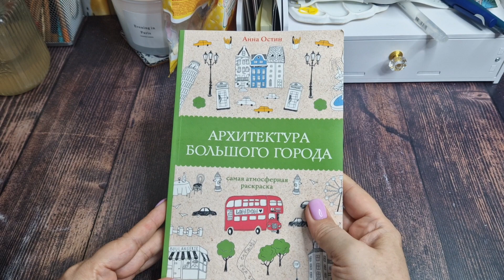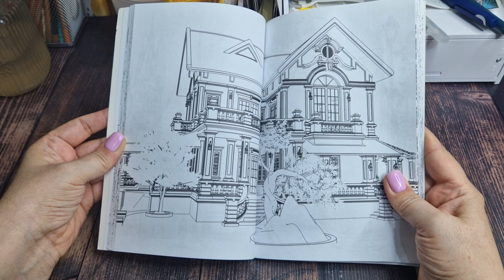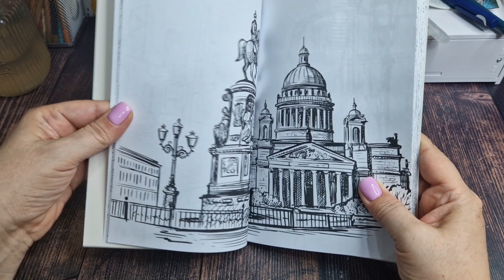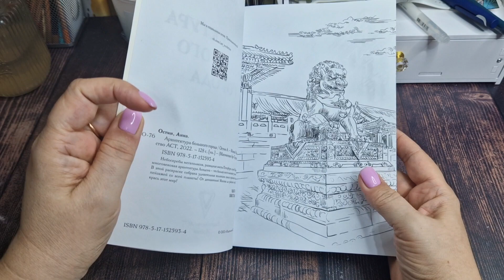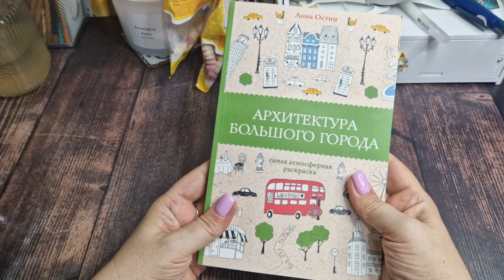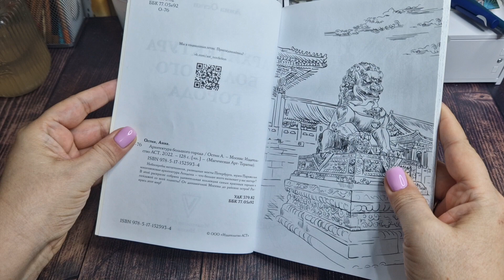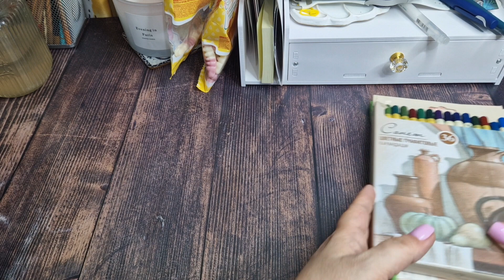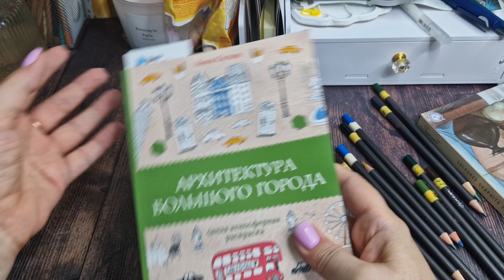ХОББИ ВЛОГ№5: Новая раскраска АРХИТЕКТУРА БОЛЬШОГО ГОРОДА /Новинка/ОБЗОР/Что сегодня раскрашиваю